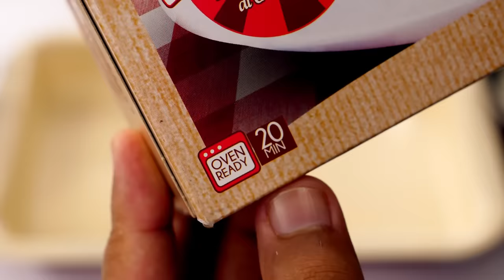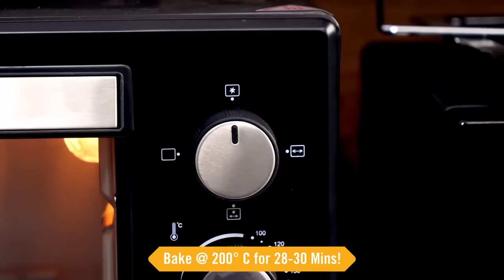Cafe Style Lasagna Recipe - वेज लसानिया बनाने की विधि - cookingshooking hindi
Dosto aaj share kar raha hu Vegetable Lasagna Recipe ka Recipe.. Jarur try karein mast banta hai :)

Lasagna Sheets

Ingredients:

Red Sauce –
Olive OIl - 1 tbsp
½ inch Chopped Ginger
5 Cloves of Garlic Chopped
1/4 tsp Oregano
1/2 tsp Basil
3 Large Chopped Tomatoes
1 tsp Salt
¼ cup tomato puree
1 tsp Paprika
Chili Flakes - 1 tsp
½ tsp Sugar
1 Cup Water

Fiery Roast Veggies :
Olive Oil – 1 1/2 tbsp
½ inch Ginger
6 cloves Garlic
2 Green Chili
2 tsp Chili flakes
1 tsp - Paprika Chili Powder
Aloo - 2
Pyaaz 1 large
Gajar - 2
Fool Gobi - 1/2 medium
beans - 8
1/2 tsp Oregano
Paneer - 50g

White Sauce –  1 tbsp. Butter
1 tbsp flour
2 cups milk.
50g of processed cheese
Salt & Pepper to season
Cloves - 3-4

To Assemble
Lasagna Sheets Oven Ready - 12
Cheese - Mozzarella & Cheddar - 150g
Coriander Leaves/Basil - to garnish

Other Ingredients : Lasagna Sheets – 12
Mozzarella & Cheddar Cheese – as you desire

Kitchen Products
Measuring Cup & Spoon Set
Chopper for Fine Cutting
Mixer Grinder
Power Blender for Smoothie, Shakes
Hand Blender+Mixer+Chopper
Gas Sandwich Griller
Good NonStick Pan (steel spoon safe)
Kitchen Weight Scale
Instant Yeast (keep in freezer)
Oven For Baking (28liter Good for 3-4 people)